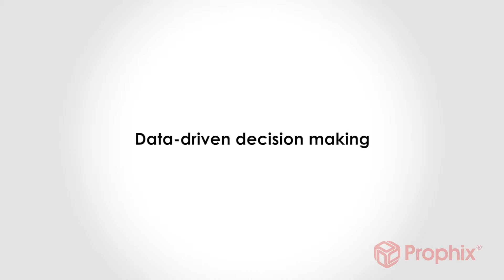Rain for Rent - Prophix Story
Rain for Rent, which provides liquid handling solutions and oversees flood relief projects, uses software from Prophix to automate their budgeting and reporting, and to model the usage of the company's inventory.